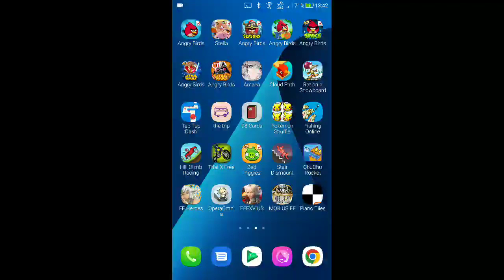DFFOO - Act 1, Ch.6: Domina Wastelands: 6-20 Scorched Wasteland Pt.3 [NORMAL] [Score: 189,050]